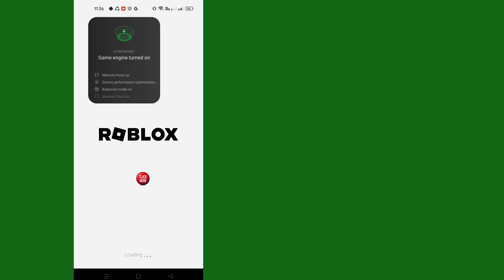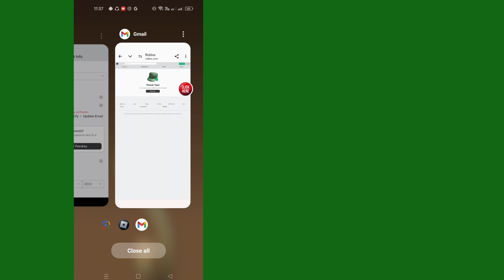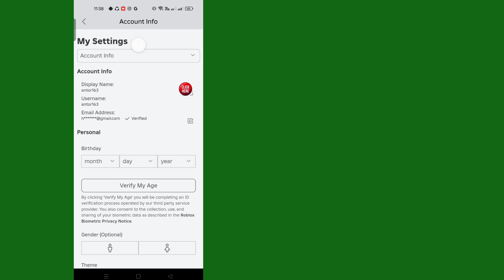Как подтвердить свою электронную почту в Roblox | Подтвердите свою учетную запись Roblox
Как подтвердить свой адрес электронной почты в Roblox (2024 г.) | Подтвердите свою учетную запись Roblox

В этом видео я покажу вам, как подтвердить свою электронную почту в Roblox и как подтвердить свою учетную запись Roblox!

Ваша поддержка помогает мне создавать больше контента.
Спасибо!

Ваши вопросы 💥
как подтвердить почту в роблоксе,
 как подтвердить свой аккаунт в роблокс,
 как проверить почту в роблоксе,
как подтвердить аккаунт роблокс,
 роблокс проверить электронную почту,
подтвердите свою электронную почту в роблоксе
Как подтвердить свою электронную почту в Roblox,
Подтвердите свой адрес электронной почты Roblox
как подтвердить электронную почту в роблоксе,
 Подтвердите адрес электронной почты учетной записи Roblox,
 Проверка учетной записи Roblox,

Отказ от ответственности за авторские права В соответствии с разделом 107 Закона об авторском праве 1976 года допускается «добросовестное использование» для таких целей, как критика, комментарии, репортажи новостей, преподавание, стипендия, образование и исследования.

Надеюсь, вы найдете это полезным!